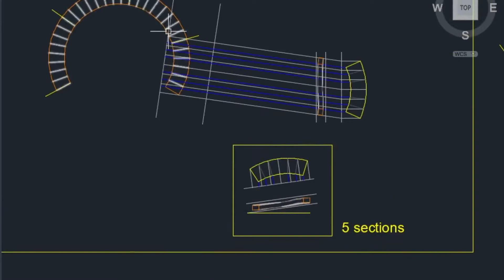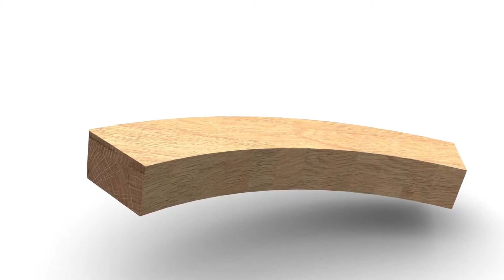LILO, the Armchair : Making of the Handrail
BWS | PROCESS

LILO*

How we typically work has been more or less captured in this video; where a design is processed from an idea, developed on the software, translated into jigs and the final product is then achieved through the process of woodworking.

This particular product is Lilo-an armchair-one of the masterpieces that we prototyped for The Mallet in 2018.

In this video, you would see small snippets of the making of the ramp of the product, which involved some experiments to understand how these blocks of wood would be cut and shaped to parametrically achieve the ‘twist’. This magnificent ramp was developed using descriptive geometry projections which finally integrates into the furniture as an armrest.

The processes involved are development through AutoCAD projections, hand drafting of the radius, jig development and shaping of the handrail.
The ramp then holds the vertical solid wood cladding that encloses a soft cylindrical upholstered seat.